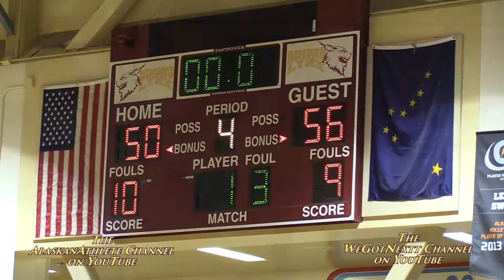EAST T'BIRDS vs LATHROP LADY MALAMUTES!!! ~ 2016 LADY LYNX SHOOTOUT!!!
The East Anchorage Lady T'Birds and the Lathrop Malamutes met in the Opening Round of the Gold Bracket at the 2016 Dimond Lady Lynx Prep Shootout! Tennae Voliva, Sandin Kidder, Jasmine Richards and the East T'Birds against Makenzie Warner, Jahnna Hajdukovich, Abigail Steffen and the Lathrop Malamutes!! Alaska high school basketball video highlights.